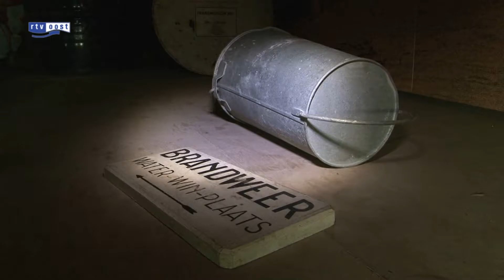Oude petroleumkelder in Genemuiden moet toeristen naar de stad trekken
In de oude petroleumkelders in het havenhoofd in Genemuiden is een tentoonstelling ingericht die toeristen op de hoogte brengt van wat Genemuiden zoal te bieden heeft.